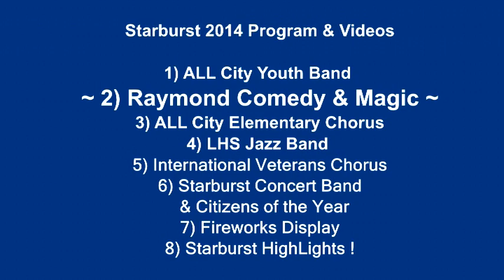Starburst 2-8... Eddie Raymond - Comedy & Magic 2014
22nd Year of our annual Starburst...

Families from Leominster & surrounding Communities
enjoy an Old Fashion & Free day of Music & Social exchange.

The PROGRAM
1) ALL City Youth Concert Band... with 5 School Music Directors
2) Kid's Comedy & Magic... by Eddie Raymond
3) ALL City Youth Chorus... with 2 School Music Directors
4) LHS Jazz Band... Director Barry Hudson
5) International Veterans Chorus... Director Donna Allard
6) Starburst Concert Band... Director Bob Healy
7) Citizens, Baseball Champs & Fireworks
8) Starburst Highlights

- Leominster Music Videos ~ YouTube Channel
- Local Public TV Stations... LATV etc.
- Facebook... StarburstLeominster
- Leominster Library

Video Cameras: R. Davis, J Knisell & R. Kruger
Video Producer: R. Kruger